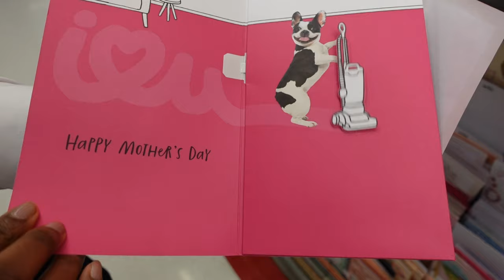Marshall’s Finds & Birthday Bash: Come Shop With Us!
Hey Krys & Cue family! We had an epic day celebrating and shopping, and we want YOU to come along! Yesterday was Cue's birthday, and we had so much fun. Today, we're off to celebrate little Maaz's birthday and find the perfect gift at Marshall's and Burlington. 🚗

Join us as we explore the toy section, reminisce about our childhood favorites, and hunt down the cutest gifts. From adorable cooking sets to Spider-Man basketball hoops, we've got it all. Plus, we snagged some great deals like a 12-pack of socks for just $8.99 - can't resist those Marshall's bargains! 🛍️

But the adventure doesn't stop there! We're heading to Target and the massive Bergen Town Center, checking out more stores, and grabbing some tasty bites. Trust us, you don't want to miss this shopping spree and birthday fun!

Share your favorite finds or let us know what you think of the gifts we picked out. Let's keep this community growing and thriving! 🌟

CHAPTERS:
0:00 - Intro
0:58 - Shopping for M's Birthday
5:02 - Leaving M's Birthday Party
7:42 - Back Home

To Enter the Giveway

IG: Krys.krys1 & Cueisthatyou & KrysCueTV || Facebook: Krys & Cue  || TikTok: Krys & Cue , krys.krys1, Cueisthatyou

Have your post notifications TURNED ON🔛🔔
BE THE FIRST Comment 💬 " KCTV @YOUR-HANDLE-NAME"   below our new videos ! (Make sure you've followed us to know you WON!)

WANT TO SHOW KCTV SUPPORT Get Your Merch